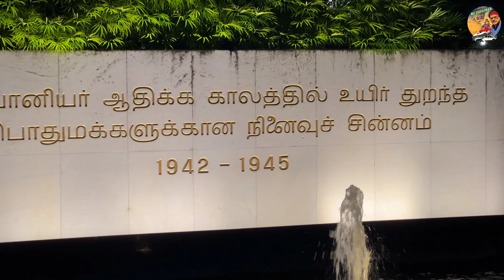Singapore Travel 2022 | Day 3 EP 3 | Top Tourist Places in Singapore | Merlion |Singapore Night Life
Products I use & recommend:

iPhone 13 Pro Max 256 Gb
iPhone 13 Pro Max Spigen Case
iPhone 13 Pro Max Tempered Glass Protector
Dr. VAKU 20W iPhone Charger (TYPE C Compatibility)

Few best Car Accessories I use since years now:

Back Pillow for Car Seat (Lumbar Support alternative:-
Car Tyre Inflator (Woscher Pro)
Car Sun visor Organizer
Brezza 2018 Mats (Black & Red)
Amkette Car Charger (QC 3.0 with 3 ports)
Probus Car Mobile Holder
Skyvik Magnetic Car Mobile Holder